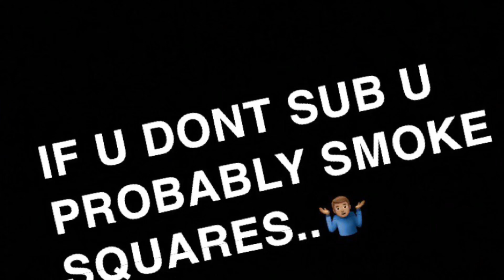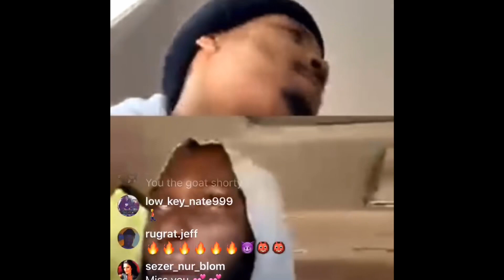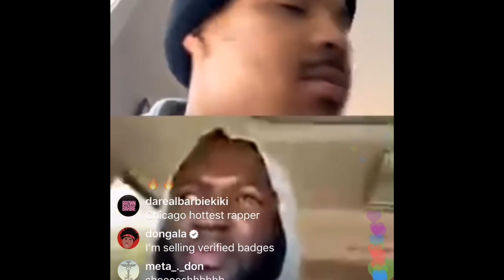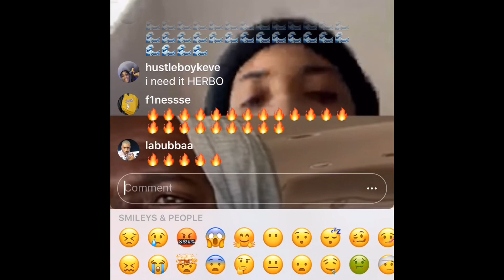GHERBO LEAKS PTSD DELUXE 🤯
GHERBO
GHERBO unrealeased music
GHERBO on live
GHERBO on live playing ptsd deluxe